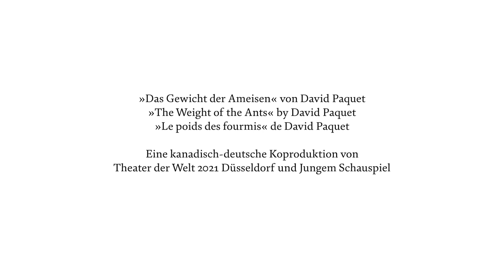Das Gewicht der Ameisen — von David Paquet — Für alle ab 12 Jahren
Eine kanadisch-deutsche Koproduktion von Theater der Welt Düsseldorf und Jungem Schauspiel — Deutschsprachige Erstaufführung am 6.9.2020 — Junges Schauspiel